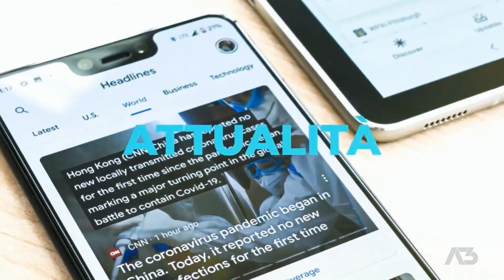L'ANGOLO DI IDA | 12/04/2024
L'ANGOLO DI IDA | 12/04/2024 - Produzione MEDIANORDEST - Segui Rete Veneta anche sul digitale terrestre! Visita il sito